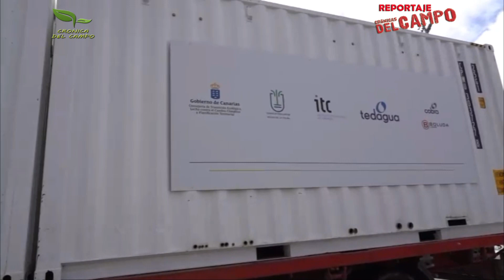COPLACA TRANSMITE JUAN VICENTE RODRÍGUEZ PRESIDENTE DE LA COOP. COVALLE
COPLACA TRANSMITE:   ENTREVISTA A JUAN VICENTE RODRÍGUEZ PRESIDENTE DE LA COOP. COVALLE